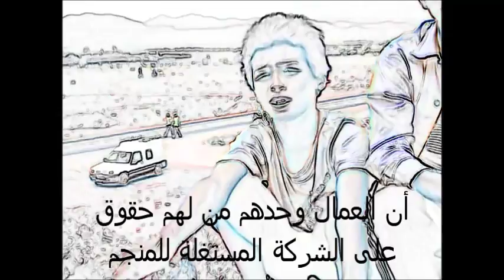التعليم، الماء وأشياء أخرى في عيون تلاميذ إميضر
بدر

أود أن أتطرق إلى نقطة مهمة : الماء. نحن لا نتوفر على الماء للإستحمام والإهتمام بأنفسنا، وفي المقابل، عندما نذهب إلى قاعة الدرس يعاتبنا المدرسون على حالنا المزرية. وقد تغير حالنا بعد منع الشركة من استنزاف ثرواتنا المائية منذ انطلاق الإعتصام. ولو لم نتحرك لزادت حالنا سوء ا على سوء.

أنا أعتبر الماء مصدرا للحياة كما علمونا ذلك في المدرسة. فلماذا يحرموننا منه؟ وتجدهم يتحدثون عن الصلاة والإسلام ! عن أي صلاة يتحدثون وهم يمنعون إخوتهم من الماء؛ مصدر الحياة؟!

إننا نناضل ضد الحڭرة والبؤس والظلم ولن نرضى بالعيش بذل مهما كلفنا ذلك.

رشيد :

لا نرضى بالرضوخ لعيشة تضعنا تحت أقدام الآخر. والشركة المنجمية تتلذذ بمعاناتنا. فهي تفرز مواد سامة وخطيرة كالسيانور ومواد أخرى نجهلها.

الآن، بفضل حركة على درب 96، صرنا نعي حقوقنا حيث كنا نعتقد قبل هذا أن العمال وحدهم من لهم حقوق على الشركة المستغلة للمنجم. مما فجر معركة "ألبّان" التي ندافع من خلالها على حقوق مشروعة من ضمنها 75% من اليد العاملة الرسمية، مستشفى، مدارس وخدمات أخرى.

نحن الأطفال نعشق الدراسة رغم ظروفنا القاسية. أحيانا نظل جياعا بالإضافة إلى غياب الجودة في الخدمات التعليمية إذ نتحمل ثقل المحافظ التي تنهكنا دون فائدة تذكر. نطالب بتعليم جيد يوفر الظروف المواتية للتلقي. أحيانا بعد انقضاء الدرس نضطر إلى الإستحمام جراء تناثر غبار الطباشير.

عودة إلى موضوع الماء، فإن المنجم يستنزفه ولا يمنحنا فرصة للإهتمام بصحتنا.

حمزة :

على أي تحية نضالية من داخل حركة على درب 96، أنا شخصيا لم أكن أعلم بوجود جبل إسمه "ألبّان" إلا بعد انتفاضتنا من أجل حقوقنا.

هؤلاء حقا يريدون إبادتنا: لا نحضى بفرص للشغل، تعليم دون المستوى، مستشفى شبه فارغ... نطالب بخدمات صحية جيدة وتعليم جيد وكل ما من شأنه تحسين مستوى عيشنا.

بدر:

يرون آباءنا يتقاتلون من أجل كسب لقمة العيش وتحسبون أنهم يشتغلون! لو كانوا فعلا يشتغلون بكرامة ماذا عسانا نفعل في مدرستكم البئيسة؟ إن مؤسساتنا التعليمية لم ترقى بعد إلى درجة المدرسة، إنها فعلا حظائر!!! في ظروف كهذه من الأفضل عدم الإلتحاق بهذه المدرسة. إنه فعلا موقف صعب؛ سواء للمتعلمين وغير المتعلمين.

إن أمر التعليم محير !